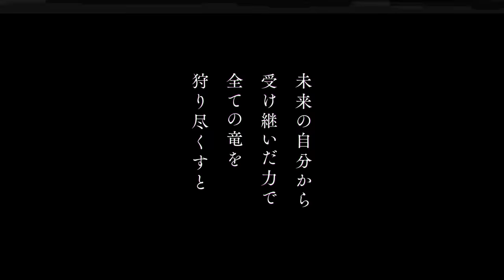TVアニメ「ラグナクリムゾン」本PV ｜毎週土曜25:30~ ONAIR！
TVアニメ「ラグナクリムゾン」
9.30(土)の初回1時間スペシャルを皮切りに2クール放送！
放送局：TOKYO MX , MBS , BS11
EDテーマ：小林私「鱗角」

推奨ハッシュタグ：

‹放送情報›
TOKYO MX , BS11：9/30(土)25:00~
MBS：9/30(土)26:38~
※初回1時間スペシャル！

‹配信情報›
各映像配信サービスにて順次配信！

■原作
小林大樹（掲載 月刊「ガンガンJOKER」スクウェア・エニックス刊）

■スタッフ
監督：高橋賢
キャラクターデザイン：青木慎平
シリーズ構成・脚本：赤尾でこ
美術監督：込山明日香（コスモプロジェクト）
色彩設計：水野多恵子（スタジオ・ロード）
撮影監督：佐藤敦（スタジオシャムロック）
3Ｄ監督：遠藤誠（トライスラッシュ）
編集：坪根健太郎（REAL-T）
音響監督：郷文裕貴
アニメーション制作：SILVER LINK.
OPテーマ：ulma sound junction｢ROAR｣

■キャスト
ラグナ：小林千晃
クリムゾン：村瀬 歩
レオニカ：水瀬いのり
サイクス・シャルルーク：小野友樹
スライム：ファイルーズあい
キメラ：能登麻美子
ゴーレム：東地宏樹
アルテマティア：上田麗奈
ウォルテカムイ：諏訪部順一
グリュムウェルテ：子安武人
ディザストロワ：武内駿輔
メルグブデ：塩屋浩三
未来ラグナ：神奈延年
スターリア・レーゼ：日高里菜
へゼラ/グレア：土屋李央

銀剣を振るい、竜を狩り、報酬をもらう職業──『狩竜人（かりゅうど）』。
ヘボ狩竜人の少年・ラグナは、ぶっちぎりの竜討伐数を誇る天才少女・レオニカとコンビを組み、日々、竜討伐に挑んでいた。
ラグナの願いはひとつ──「強くなれなくてもいい。レオのそばにずっといたい。」
しかしその想いは、これまでと比べ物にならない強さを持った”上位竜”の襲撃により儚くも散りさる。
強大な敵を前にしたラグナの脳裏をよぎるのは、ここ数日ラグナを悩ませてきた悪夢──最強の力を手に入れながらも、何一つ守るべきものを持たない、絶望と孤独の未来を歩む自らの姿だった。
未来の自分が伝えるものとは……？　今の自分が選ぶべき道とは……？
そしてラグナは、謎多き新たなる相棒・クリムゾンと共に、絶望の未来を回避するための一歩を踏み出す。
挑むは、絶対強者。抗うは、強制運命。限界のその先へ──。
超ストイック極限バトル!!

■コミックス情報
コミックス「ラグナクリムゾン」1巻～12巻 大好評発売中！
月刊「ガンガンJOKER」（毎月22日発売）にて大人気連載中！
（スクウェア・エニックス刊）